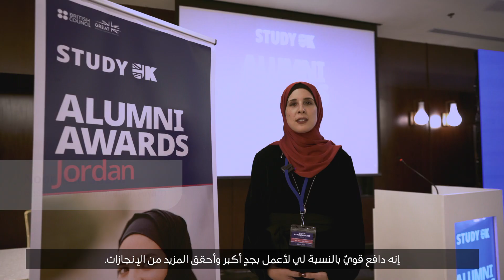UK Alumni Awards Ceremony in Jordan - 2022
Celebrating the winners of the UK Alumni Awards in Jordan.